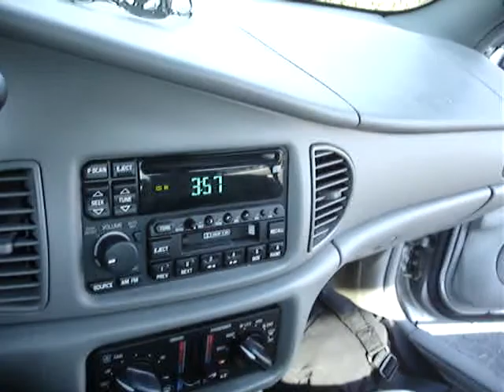Liz & Kathy Making the Switch at the Wheel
Time to switch drivers on our way to Florida. We're at a Subway near the junction of I-95 and I-16 near Savannah, Georgia.